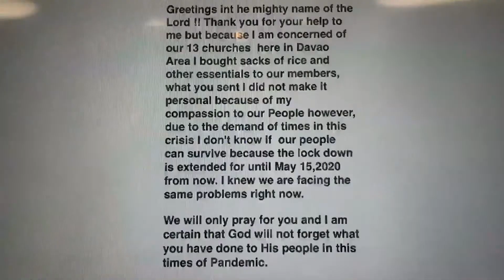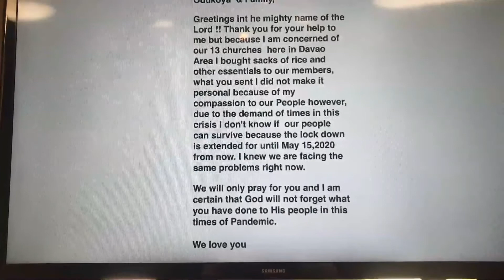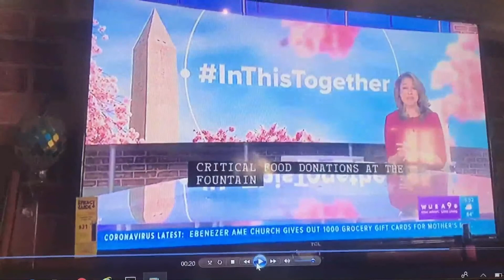Thriving In The Storm